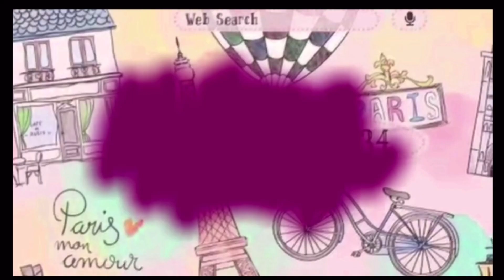⁉️ ⚡️🔥รวมเพลงลาวฮิต เพลงดัง ปี 2021 | เพราะๆฟังสบายๆ ฟังเพลินๆ💥🔥⚡️🎶🎵🇱🇦🇹🇭 ไม่มีลิขสิทธิ์น๊า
⚡️🔥รวมเพลงลาวฮิต เพลงดัง ปี 2021 | เพราะๆฟังสบายๆ ฟังเพลินๆ💥🔥⚡️🎶🎵🇱🇦🇹🇭 ไม่มีลิขสิทธิ์นะจ๊ะ🥰
ฟังเพลงลาวใหม่ ฮิต ดัง ฟังสบาย ฟังเพลิน ทำงานไปด้วย ฟินเว่อร์ค่ะ ขอบคุณมากที่รับฟังค่ะ 😊🙏🏻🥰
ไม่มีลิขสิทธิ์นะจ๊ะ ใครเอาเพลงไปให้เครดิตนักร้องเจ้าของเพลงด้วยนะคะ ขอบคุณมากค่ะ😊🙏🏻🥰
 ⁉️หมายเหตุ เมย์กราบขออภัย เมย์สลับตำแหน่งเพลง สาวสาละวัน 41:23 กับเพลง บ่อทักฮักบ่อเกิด 48:34 สลับที่กันค่ะ🙏🏻🥰  เพลงเพราะตั้งแต่เพลงแรกจนเพลงสุดท้ายเลย เมย์คอนเฟริ์มค่ะ

ฝากผลงานของนักร้องไว้ด้วยนะคะ กดติดตามเป็นกำลังใจให้นักร้องด้วยค่ะ

สามารถกดสมัครเป็นสมาชิกรายเดือนให้กับช่อง Ayumi May Lunar ได้ที่
ขอขอบพระคุณทุกการสนับสนุนที่มีให้กับช่องของเมย์ค่ะ 😊🙏🏻🥰

สะบายดี สวัสดี พี่น้อง FC ทั้งเก่าและใหม่ทุกคน เมย์กราบขอบพระคุณที่คอยสนับสนุน และเป็นกำลังแรงใจให้กันตลอดมา ขอให้เพลิดเพลินไปกับการรีแอคชั่น หากทำผิดพลาดประการใด ต้องขออภัยมา ณ ที่นี้ด้วย และจะพยายามปรับปรุง แก้ไขให้ดีขึ้นไปนะคะ😊🙏🏻🥰